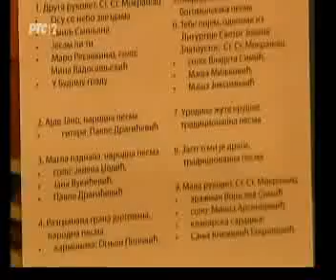DKCB RTS2 - Mera za muziku 25/01/2015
Tema priloga je bila o radu hora Dečijeg kulturnog centra.